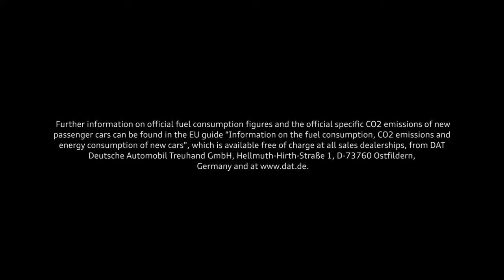The new Audi SQ8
Audi SQ8 Specifications:
▪ Engine – 4.0-litre (3,956 cc), 8-cylinder (V8), twin-turbo diesel
▪ 0-100 km/h (0-62 mph) – 4.8 seconds
▪ Top speed – 250 km/h (155 mph)
▪ Fuel consumption – 7.8 l/100km (30.2 mpg US) combined

▪ Footage location – Pyrenees, France